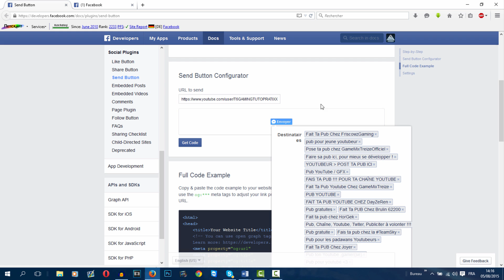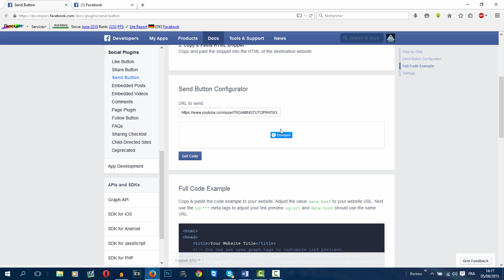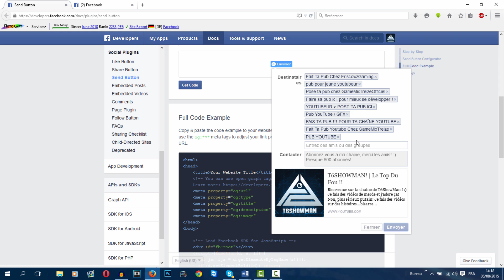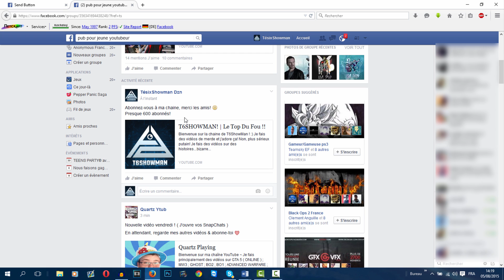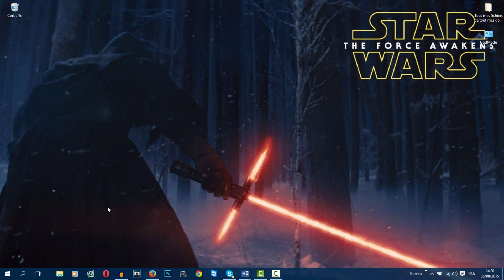Comment Publier sur Plusieurs Groupes Facebook en 1 Clic ► Tuto Facebook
Tuto Facebook - Comment publier un seul message sur plusieurs groupes avec un seul clic - Comment envoyer un message à tout ces contact - Envoyer un message à tous vos amis Facebook ?
Réponse dans ce tutoriel by TutoPratixx

●1 J'aime sur la vidéo = 1 clic (et oui) :p
●1 Commentaire + 1 Partage = Plus de contenue!